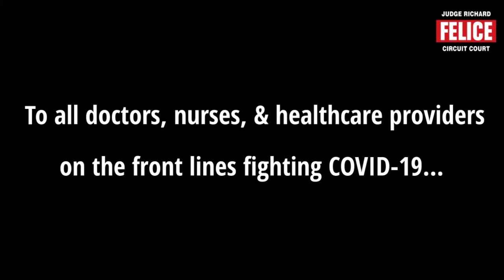Judge Richard Felice - May 07, 2020 PSA providing an important DuPage County Courthouse update.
Judge Richard Felice provides the citizens of DuPage County with a courthouse update in the Domestic Relations Division during the COVID-19 pandemic.